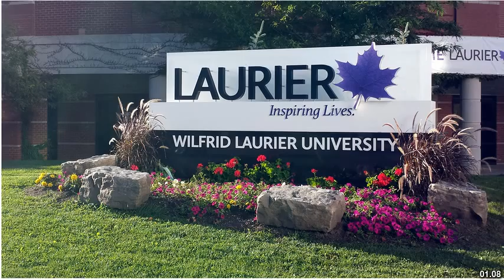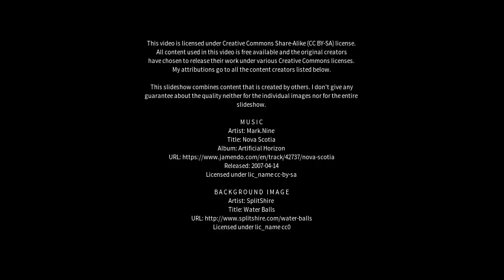Best places to visit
Best places to visit - Waterloo Corner (Australia) Best places to visit - Slideshows from all over the world - City trips, nature pictures, etc.